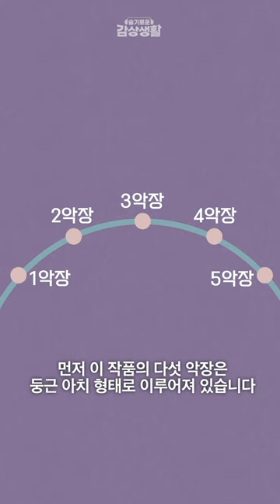[슬기로운 감상생활] '오케스트라' 모두가 주인공인 '협주곡'이 있다? 👀 버르토크 오케스트라를 위한 협주곡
🤓 슬기로운 감상생활 ｜ 오케스트라를 위한 협주곡

그런데 여기 좀 이상한 제목의 음악이 있습니다..👀

전쟁에 반대하던 헝가리 출신의 작곡가 버르토크는
미국으로 떠나 히트작품을 완성시키죠 😉

오케스트라 단원 모두가 주인공이 되는
오케스트라를 위한 협주곡 🎶

✨ 협주곡의 DNA 속 ... '대조' 🆚
✨ 체계적인 구조에 따른 다섯 악장의 작품 👩‍🔬
✨ 헝가리를 그리워하는 버르토크의 마음을 찾아볼 수 있어요 🥺

공연명: 버르토크 오케스트라를 위한 협주곡
일시: 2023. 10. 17. (화) 19:30
장소: 예술의전당 콘서트홀

지휘 : 다비트 라일란트
오보에 : 알브레히트 마이어
연주 : 국립심포니오케스트라

바버, 현을 위한 아다지오 Op. 11
엘가, 오보에와 오케스트라를 위한 독백
R. 슈트라우스, 오보에 협주곡 라장조 TrV. 292 AV. 144
버르토크, 오케스트라를 위한 협주곡 Sz. 116 BB 123

🎫10.17 버르토크 오케스트라를 위한 협주곡